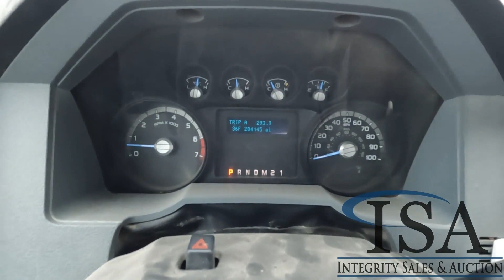2011 FORD F350 For Sale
Video:  6.2L V8 Gas Engine, 2WD, Differential Lock, Regular Cab, Long Box, Heat and A/C, Integrated Trailer Brakes, Radio, 245/75R17 Tires
VIN: 1FTBF3A62BEC20984 Miles Shown: 284145